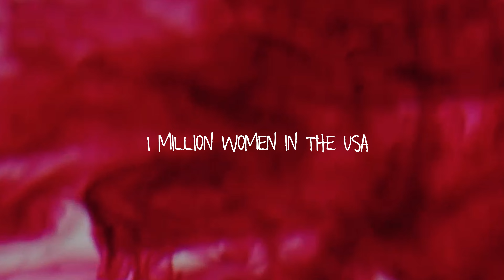The Invisible Period - Menopause Awareness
The knowledge gap in menopause is vast - so much is unknown by many women, and that is plain wrong.

46% of women from a recent survey, said they were completely unprepared for this stage of their lives, with most not knowing what symptoms to expect.
It is why I take my role as an advocate and educator very seriously - knowledge is power - always!!
I am so happy to collaborate with Knix with their menopause awareness campaign, The Invisible Period, to bring the word menopause - and all it contains - to the forefront.

Go over and follow Knix (a Canadian company eh!) and be part of the movement to raise awareness, because you know we are stronger together.